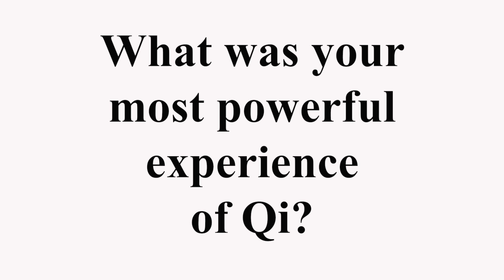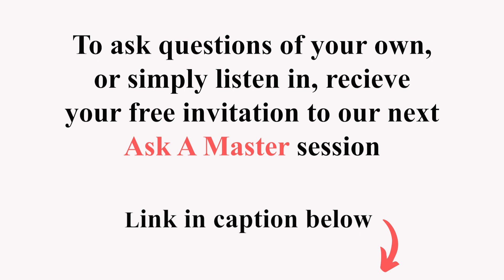Ask A Qigong Master - What was your most powerful experience of Qi?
In this video, Teacher Xi discusses his powerful experiences in Qigong. With mentions of successfully treating tumors and the effect of Qi on animals. These teachings were prominent at the Huaxia Zhineng Qigong Center (medicine-less hospital) and they are still taught by @hunyuanqitherapy. What was your most powerful experience of Qi?

Teacher Xi Xiaofeng, was our first guest in this brand new series where we pair you up with Qigong and Tai Chi Masters from around the globe. Participate in your mother tongue as we offer a multilingual experience with the help of Qigong teachers and translators.

Join the next session, as a qigong student with keen questions, or as an  individual wanting to listen in and learn more.